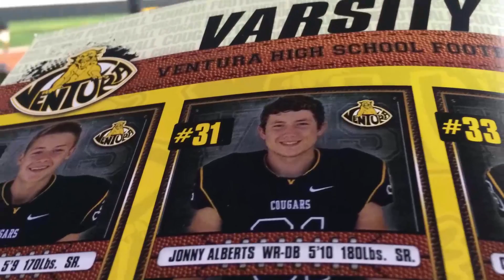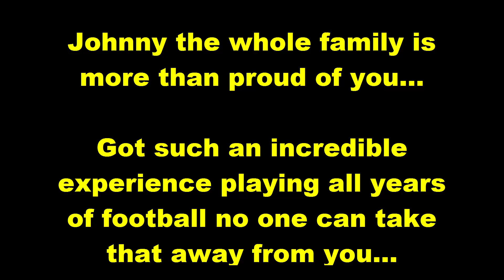Ventura Cougars Football Game CIF Championship vs Palos Verdes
Ventura was suppose to win the game they were so close going into the 3rd quarter up by 14 points.